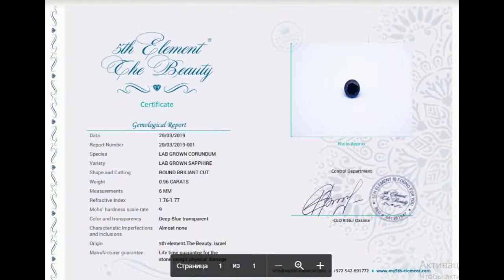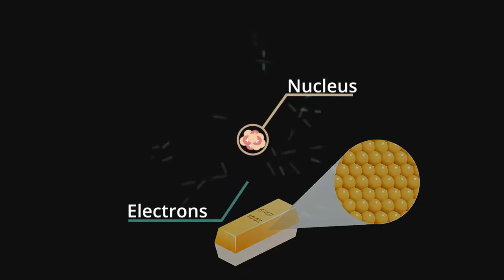Изумруд презентация 5th element. The Beauty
Драгоценные камни высочайшего качества по невероятно низкой цене. С сертификатами и гарантией.  Некоторые кристаллы обладают потрясающим технологическим эффектом.